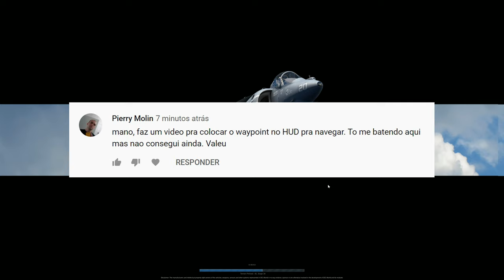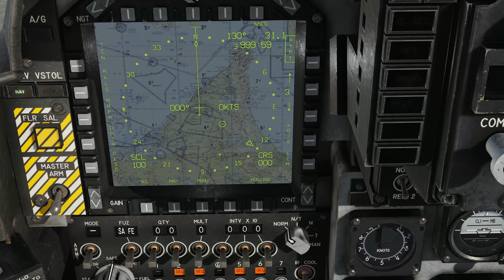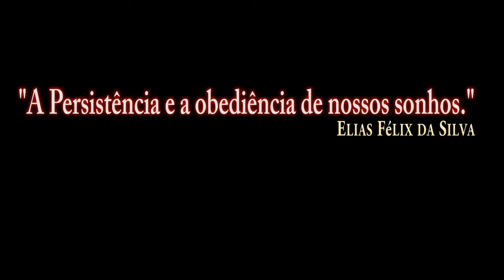DCS:AV-8B Night Attack_Pierry Molin/Assinante do canal/PT-BR_VÍDEO 1160